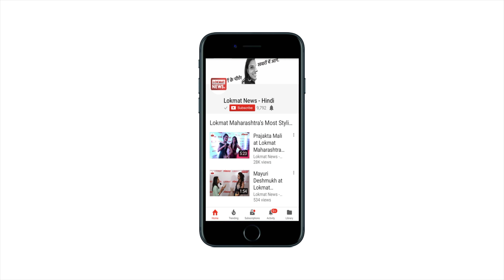I stopped him, didn't push: AAP MLA on Manoj Tiwari controversy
Aam Aadmi Party (AAP) MLA Amanatullah Khan, accused of trying to push Bharatiya Janata Party (BJP) Delhi state president Manoj Tiwari off a stage, on Monday clarified his stand. Speaking on the incident and the ruckus at the event, Khan said, ìManoj Tiwari was not invited at inauguration of Signature Bridge still he came there with his supporters. They torn our posters and hoardings, showed black flags and attacked our workers. When Arvind ji arrived they came near the stage but police didnít stopped them.î He further added, ìWhen he was trying to climb the stage I stopped him, I didn't push. It was obvious from his actions that if he was successful in climbing the stage he would have misbehaved or attacked Chief Minister and Deputy CM.